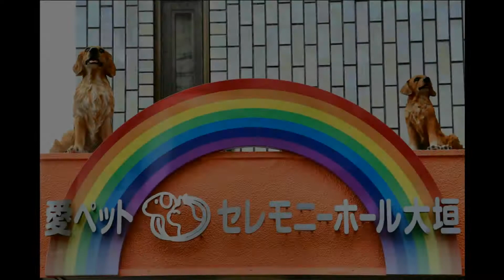ペット火葬葬儀愛ペットセレモニーホール大垣平成28年9月度月例法要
平成28年9月に行われた月例法要の様子です。

ペット火葬・ペット葬儀・ペット納骨まですべてお任せいただける「愛ペットセレモニーホール大垣」が
毎月第三日曜日に住職を呼んで行っている「月例法要」の様子をお届けいたします。

月例法要への参加は事前のお受付が必要です。

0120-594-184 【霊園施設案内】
愛ペットグループは、大切なご家族のお見送りの場として、北海道地区・関東地区・中部地区・関西地区にペット霊園を運営しております。
それぞれ、屋外公園型霊園・屋内ホール型霊園・ペット斎場などご利用用途に合わせてご案いたします。

■北海道地区
・愛ペットエンジェルリング空知

■関東地区
・愛ペットメモリアルパーク相模原

■中部地区
・愛ペットセレモニーホール大垣 / 岐阜ペット斎場

■関西地区
・愛ペットメモリアルパーク加茂 / 奈良ペット斎場
・愛ペットセレモニー尼崎 / 尼崎ペット斎場

【火葬実績】
年間３５００件～４５００件を推移

【供養実績】
 〇愛ペットメモリアルパー ク加茂
（平成19年11月に第一回動物供養大祭,令和元年４月まで第二十三回まで春と秋の第三日曜日に開催）
 令和元年６月以降月例法要に変更し第一回月例法要
以降毎月欠かさず第三日曜日に開催

〇愛ペットセレモニーホール大垣
平成22年2月に第一回月例法要
以降毎月欠かさず第四日曜日に開催
 （平成23年10月に第一回動物供養大祭平成28年10月まで第六回まで秋の第四日曜日に開催）

〇愛ペットセレモニー尼崎
平成23年5月に第一回月例法要以降毎月欠かさず第三土曜日に開催

お葬儀・個別法要等を除いて
３施設で年３６回開催
※約１０００名のご参加
※２０２０年度からリモート（live中継）供養（不参加）を開始 ペット供養 ペット納骨堂　ペット火葬　ペット葬儀